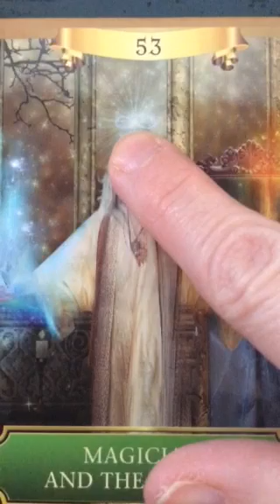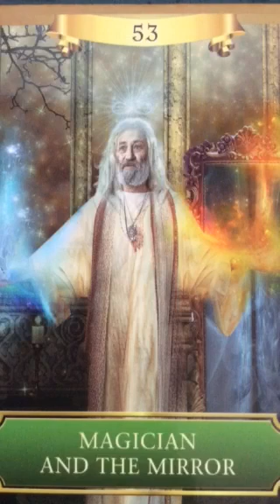Oracle Message 9 February, 2017